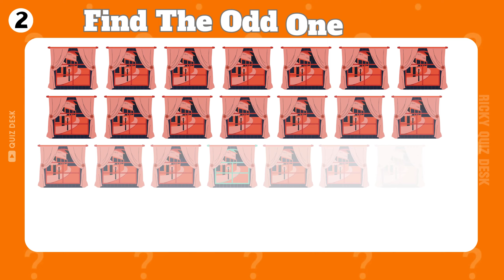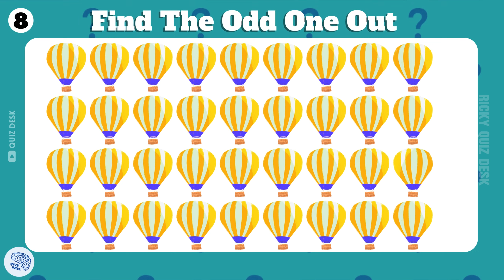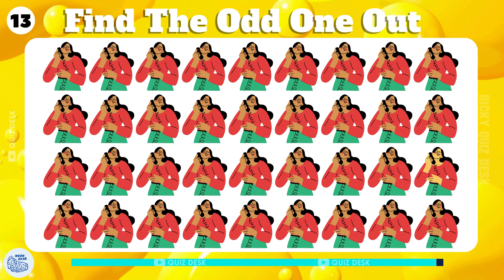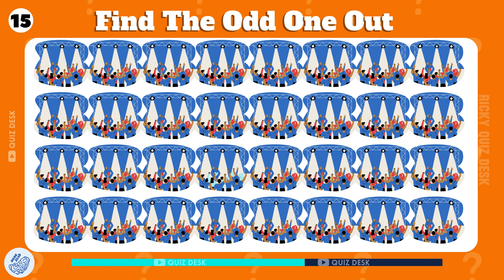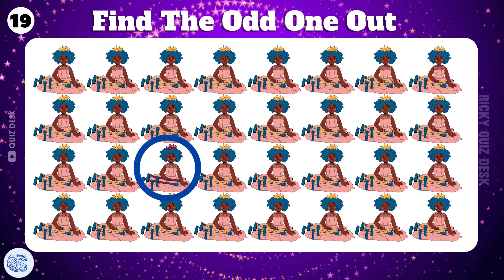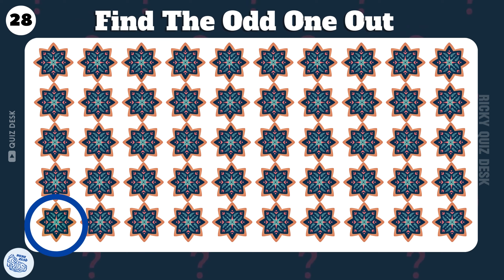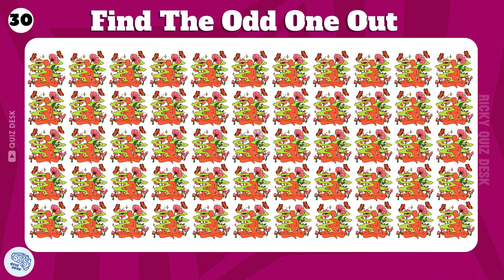Find the ODD One Out | Emoji Quiz #04 | Easy, Medium, Hard Levels | Spot The Difference to Win!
Hi,
Welcome to Quiz Desk.
How good are your eyes?
brain-teasing emoji quiz!
Try Find The Odd Emoji Out and Spot The Difference Emoji now!